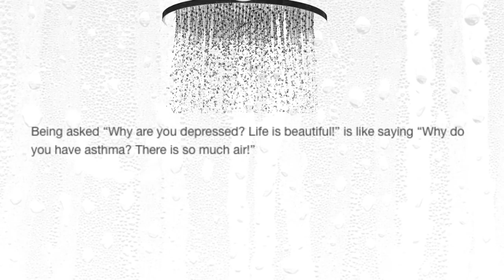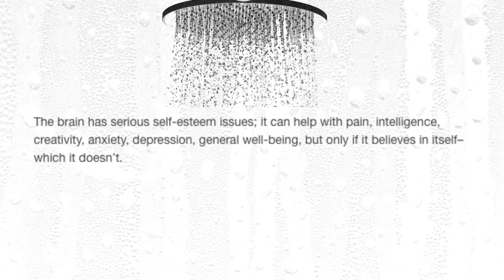Even More Shower Thoughts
Tumblr can get surprisingly deep when it wants to